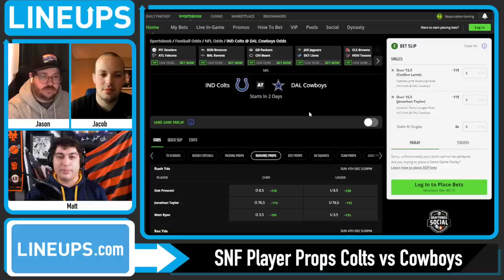Sunday Night Football NFL Player Props 2022 | COLTS vs COWBOYS | Week 13 SNF Prop Bets | LINEUPS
Sunday Night Football Player Props for NFL Week 13 2022 with the Colts vs Cowboys. Free NFL player props today and SNF Week 13 Props for the Indianapolis Colts vs Dallas Cowboys. We give our NFL best bets and SNF Prop bets for this week in the National Football League with full analysis, betting tips today and SNF Week 13 predictions.